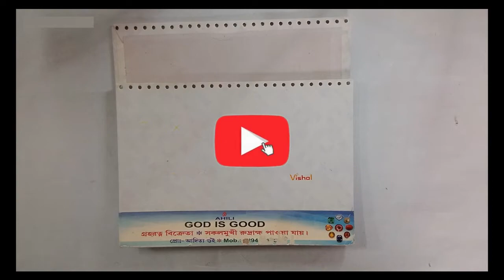Using old table calendar photo frame making easy at home||DIY Photo frame making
Hello friends welcome to Art and Craft Ideas channel.
Social media Follow now:
Materials used in this video:
Old table calendar,
OHP sheet,
Cardboard,
Papers (to make rolls),
Silver stone chain,
Febricly fabric colours,
Febricly gold & silver dust.
Music used in the video:
Link- Beat your competition
Tripod used:
Also don’t forget to comment your opinion and also tell us what mistake we should improve.
Bye everyone meet you in the next video.